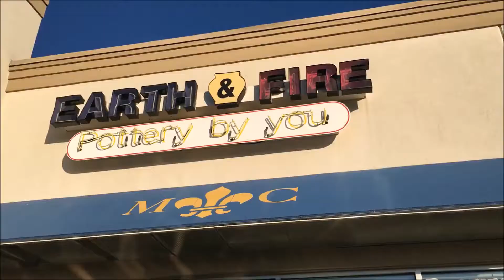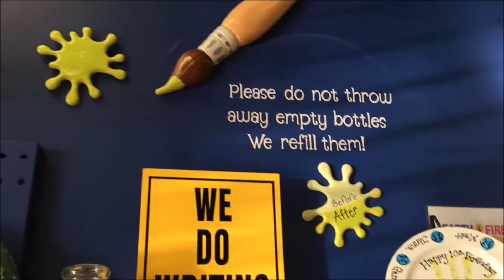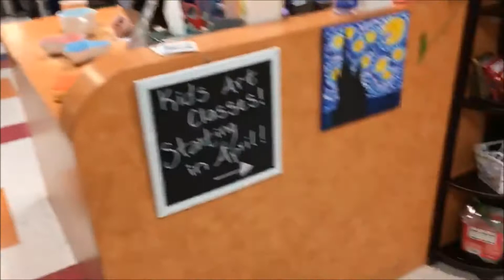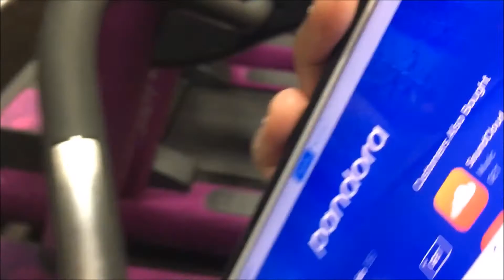Spring Break Vlog 3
Welp friends, here is our last vlog from Spring Break! Hope you all enjoy!